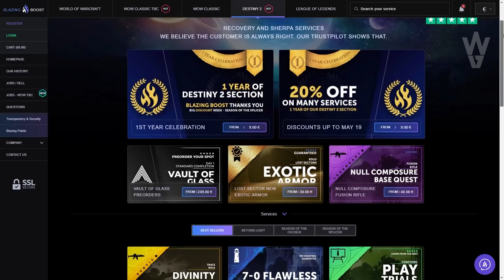SAVATHÛN NOS ATACA y HA CORROMPIDO A LAKSHMI-2! | Destiny 2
✅🎮BlazingBoost [RESERVAS CÁMARA DE CRISTAL DÍA 1]💠

👌💯(*Muy Raro*)💯👌

0:00 Introducción
1:00 Lakshmi-2 y Osiris representando la Última Ciudad
1:42 Nuevo papel de Lakshmi-2 y la SGF
2:53 Dialogo de Lakshmi-2 #1
4:58 Visión del futuro de Lakshmi-2 y su politica
6:12 Dialogo de Lakshmi-2 #2
7:28 Lakshmi-2 en contra de la Vanguardia y los Elixni
8:11 Carta de lore 'El Deicida'
8:52 Savathûn ha infectado las redes de la SGF y más
9:57 Savathûn ha corrompido a Lakshmi-2 y sus visiones
11:00 Otros papeles importantes en la Temporada
11:38 Outro

► ¡Sígueme!
• Accesorios Gaming 10% dto. Código wildgamer
► Fuentes de información mencionadas en el video:
(Ninguna)

► Comunidad de PS4: TheWildGamers
► Videos que pueden interesarte:
• BUNGIE SE RIE DE NOSOTROS! ESTASIS ESTA FATAL EN PVP Y SOLO LES INTERESA EL DINERO! | Destiny 2

💠MI PC:
• CPU: AMD Ryzen 7 5800X 3.8 GHz 8-Core Processor
• GPU/ Gráfica: Gigabyte GeForce RTX 3060 12 GB
• PLACA BASE: Asus ROG STRIX B550-F GAMING (WI-FI) ATX AM4
• CPU Cooler: Corsair H100i RGB PLATINUM 75 CFM
• Memoria RAM: Corsair Vengeance RGB Pro 32 GB DDR4-3200 CL16
• ALMACENAMIENTO: Samsung 970 Evo Plus 1 TB M.2-2280 NVME
• TORRE: Corsair iCUE 465X RGB ATX
• FUENTE: Corsair 850 W